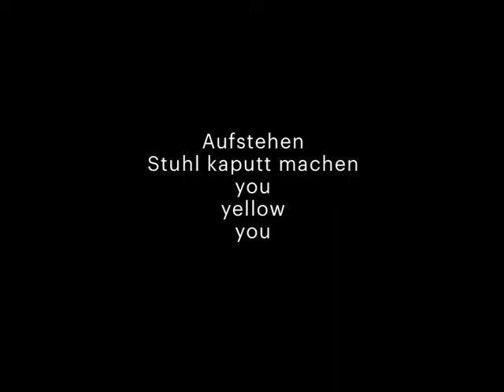OLIVER AUGST & RÜDIGER CARL - KIPPENBERGER HÖREN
KIPPENBERGER HÖREN

von Oliver Augst und Rüdiger Carl
unter Mitwirkung von Sven-Åke Johansson
Mit Texten, O-Tönen und der Stimme von Martin Kippenberger
Autorenproduktion im Auftrag von RBB und DRadio Kultur 2008, Dauer: 52 Minuten
Ursendungen: 4.7.2008 (RBB) / 1.8.2008 (DRadio Kultur)
Premiere Live-Performance: 3. Oktober 2008 / Kunsthalle Grässlin / St. Georgen / D

Video-Mitschnitt: Helke Bayrle, Galerie Bärbel Grässlin, Frankfurt am Main vom 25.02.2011

Mit
Sven-Åke Johansson (Sprache und Gesang / Perkussion / Autohupen)
Rüdiger Carl (Sprache, Gesang und Witze / Akkordeon)
Oliver Augst (Sprache und Gesang / Electronics)
Originalmusik Komposition: Augst / Carl / Johansson
Tonmeister RBB: Kaspar Wollheim
Mix und Realisation: Augst / Carl

Hörspiel des Monats Juli 2008 (Deutsche Akademie der Darstellenden Künste)
Begründung der Jury: "Kippenberger hören" überzeugte die Jury als eine kongeniale Beschwörung des genialischen 1997 verstorbenen Malers, Bildhauers, Dichters von Unsinnstexten, Entertainers und Punk-Musikers in einem rasanten Hörstück. Dem Autor und Komponisten Oliver Augst und dem Free Jazz Musiker Rüdiger Carl gelingt es – mit der weiteren Assistenz des Musikers Sven-Ake Johansson -,  den forcierten Hohn Martin Kippenbergers auf die spießbürgerlichen Verhältnisse in einer hochvergnüglichen Text- und Musikcollage präsent zu machen. In dichter Folge,  musikalisch strukturiert durch wiederkehrende Versatzstücke wie das wehleidige und skurrile "Aua aua aua – jaja" oder "aua aua – neenee", überschneiden und überschlagen sich Originalaufnahmen von Martin Kippenberger, Texte absurder Frechheiten, Nonsensgedichte und Passagen des "ironischen Alleinunterhalters mit Unterwanderungsabsicht".  Musik, Kompositionstechnik  und Texte unterstreichen die rückhaltlose Verausgabung des Künstlers zum Zwecke der Demontage von Weihestimmung in der Kunst und dem Ziel eines unsentimentalen Durchblicks.
"Ist das lustig? Jaa... nee!" (Kippenberger)